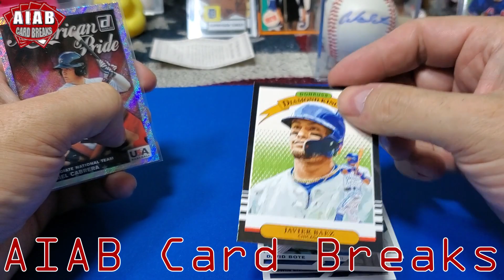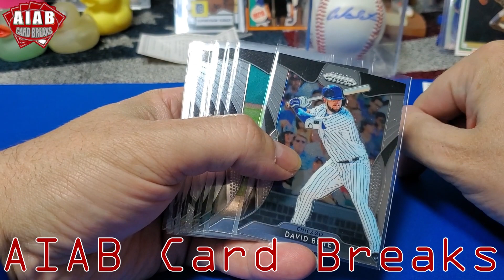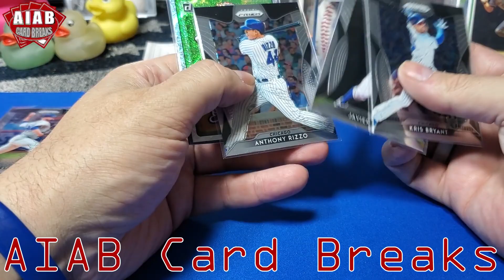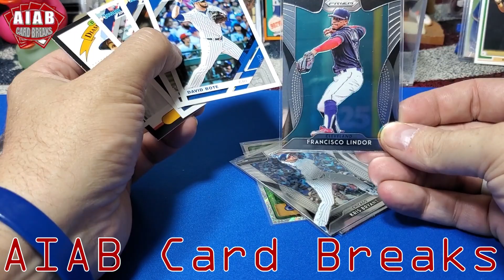Epic Mail: AIAB Card Breaks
These are the players I watch and are in my Personal Collection.